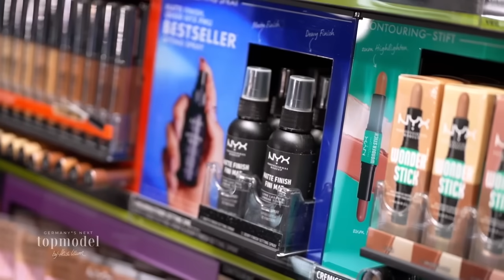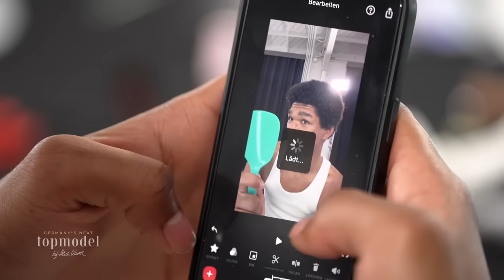Ein Job für NYX - Beauty-Casting mit Elevator Boy Bene Schulz | GNTM 2024 ProSieben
Du willst keine Minute von „Germanys next Topmodel“ mehr verpassen? Dann kannst du hier nochmal alle Folgen auf Joyn ansehen

Einige GNTM-Kandidat:innen wurden zu einem Beauty-Casting eingeladen. Elevator Boy Bene Schulz ist Brand Ambassador für NYX Professional Makeup und hilft bei der Auswahl der Models. Wer kann ihn überzeugen?